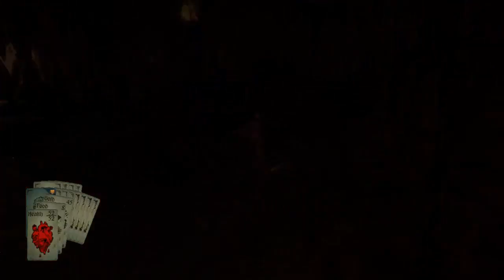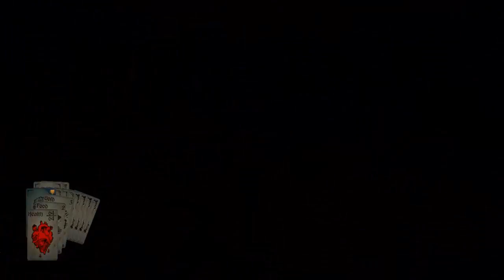Fate deals us a hand... - Let's Play Hand of Fate #12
Fair Traveler, you come to a mystic place, full of mystery and wonder. Travel the fair lands, solve the mysteries, brave the dangers and perhaps, in the end, fate may be kind.